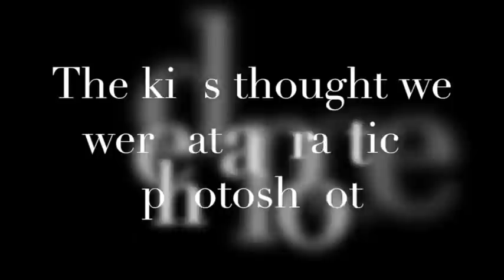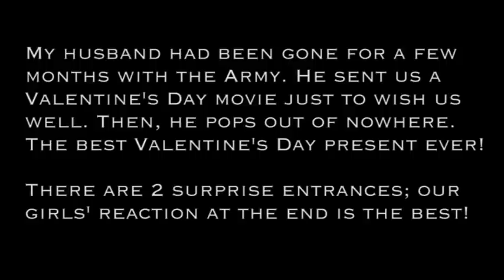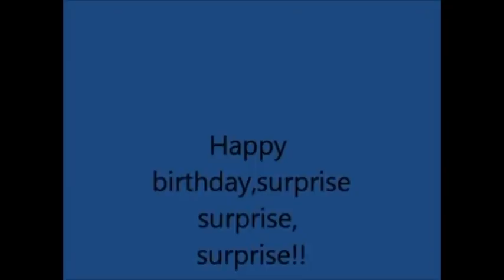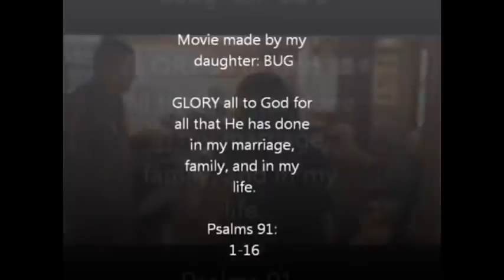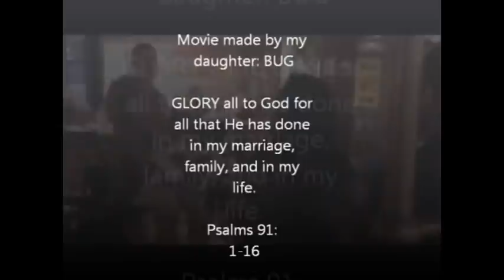Soldiers Coming Home Surprise Compilation:40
Because there are hundreds compilation videos in my channel